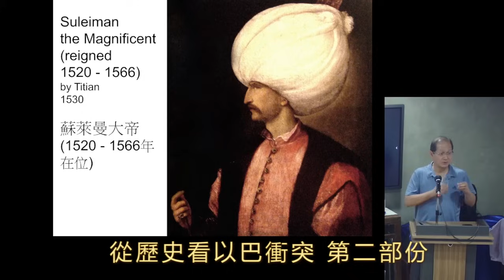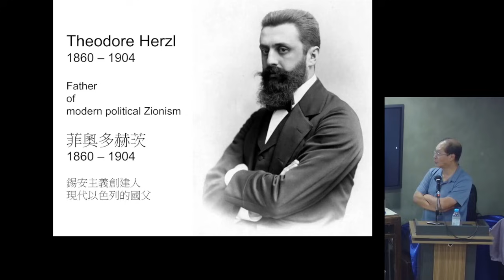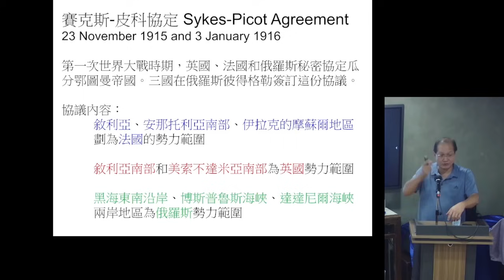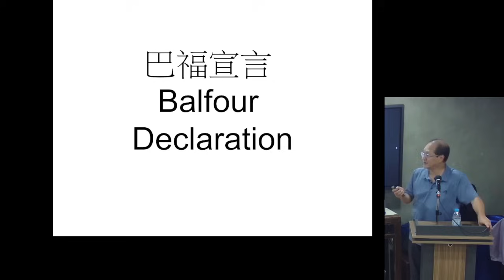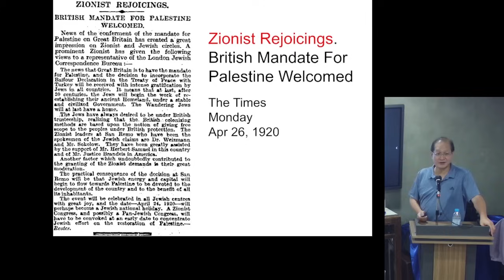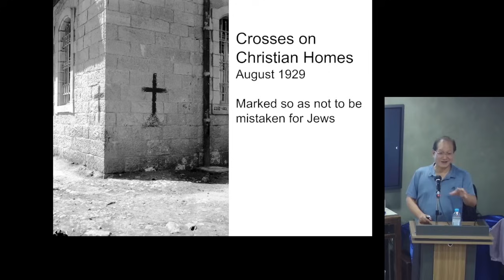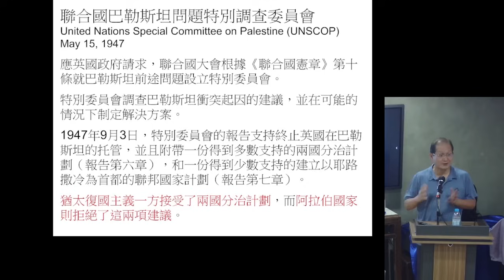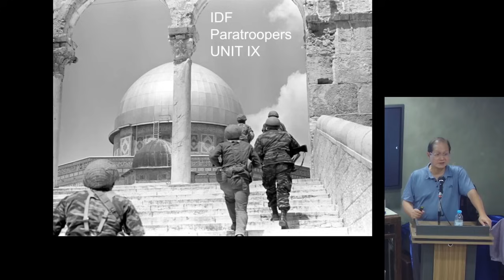【號角聲】第149集 蘇冠強博士 從歷史看以巴衝突（二)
蘇冠強博士上集提到以色列人進到迦南地後的興衰，和巴勒斯坦的由來。今集會繼續分析這遍土地在英國託管時期，兩族之間的紛爭是如何產生。
[第二和第三部份只提供足本版]
。香港號角262期